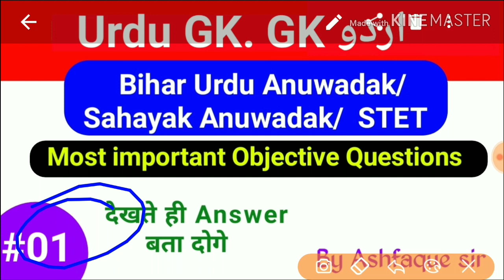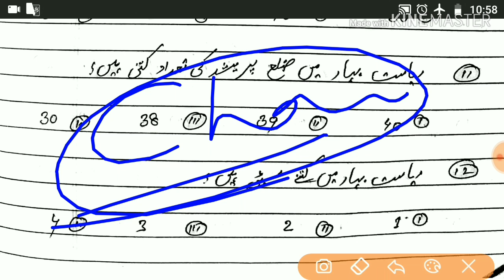#01, Urdu GK || Bihar Urdu Anuwadak GK || Bihar Urdu Anuwadak important GK Questions || Urdu GK Obje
स्वागत है आप सबको उर्दू अनुवादक की वीडियो में आप सब को इस वीडियो में बतलाया गया है। और जो आपको इस वीडियो में बतलाए गए हैं वह आपके लिए बेहद ही जरूरी और महत्वपूर्ण है तो आप से रिक्वेस्ट है चैनल को नहीं सब्सक्राइब किए हैं चैनल को भी सब्सक्राइब कर लीजिए।

Urdu GK || Bihar Urdu Anuwadak GK || Bihar Urdu Anuwadak important GK Questions.
Urdu anuvadak translation.
Urdu anuvad meaning.
Urdu anuvadak Hindi to Urdu.
Urdu anuvadak English to Urdu.
Bihar Urdu anuvadak translation.
Bihar Urdu anuvadak Hindi to Urdu meaning.

Urdu anuvadak vacancy 2019.
Urdu anuvadak meaning.
Bihar Urdu anuvadak.
BSSC Urdu anuvad.
BSSC Urdu anuvad meaning.
BSSC Urdu anuvadak translation.
BSSC Urdu anuvadak meaning Hindi. to Urdu.
BSSC Urdu anuvadak meaning English to Urdu.
Urdu anuvadak previous year question.
Bihar Urdu anuvadak GK question.
Bihar Urdu anuvadak previous year GK question.